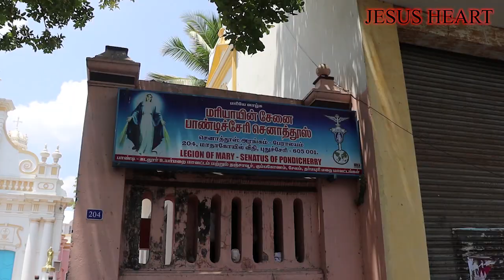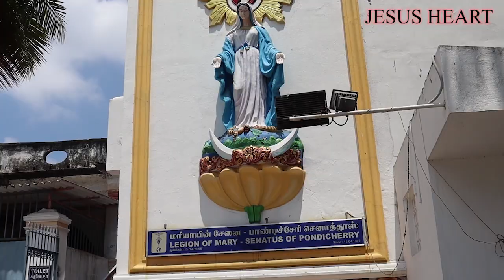JenmaRaakini maatha church, pondicherry